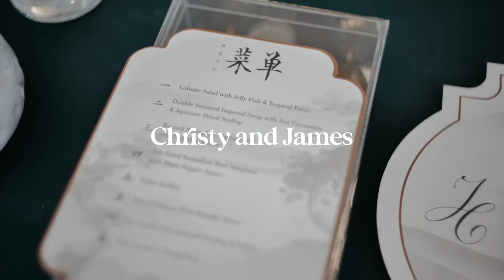The Sangjit Ceremony of Christy & James (Moonlight Chapel, Pakuwon Imperial Ballroom, Surabaya)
Venue at Moonlight Chapel, Surabaya
Video by Save The Date by Marcel